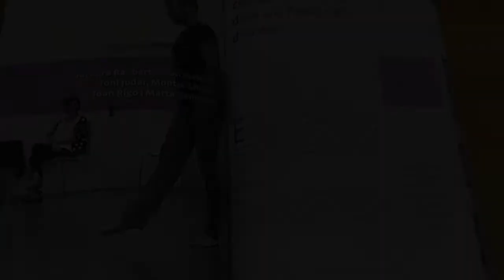Veus creuades I Guillem Carreras i Explica Dansa I 28.02.21 traDDigital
Informació directe de fit a fit de qui vol saber i de qui s’ha d’explicar
Guillem Carreras, periodista de Tornaveu pregunta a Beatriu Daniel i Toni Jodar d'Explica Dansa

TRA, TRA, TRA Tradició, conferència ballada en streaming
Diumenge 28 de febrer de 2021
19.00 h - CAT Tradicionàrius / Canal Youtube